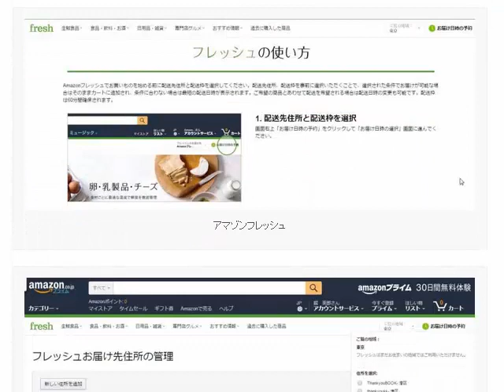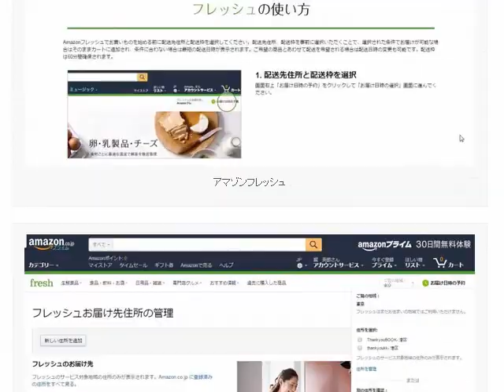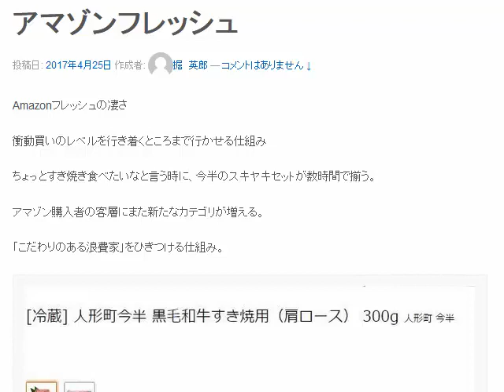アマゾンフレッシュこだわりのある浪費家をひきつける仕組み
1日10分で月10万円を稼ぐ! Amazon輸出ビジネスがわかる本　出版社:ソシム (2013/11/22)